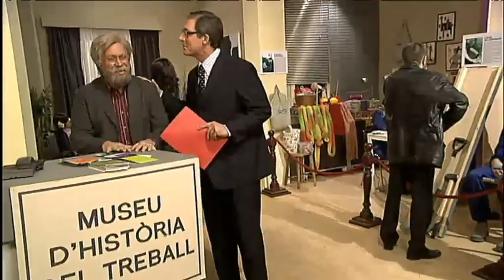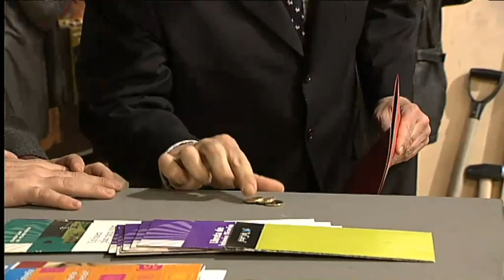TV3 - Polònia - Museu d'història: el treball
Veiem com era el treball a Catalunya a finals del segle XX. Descobrirem conceptes que semblen ciència-ficció, com "vacances pagades", "baixa per maternitat" o "Seguretat Social".